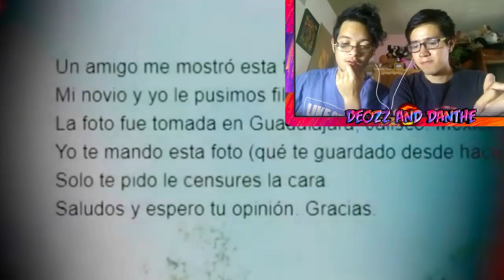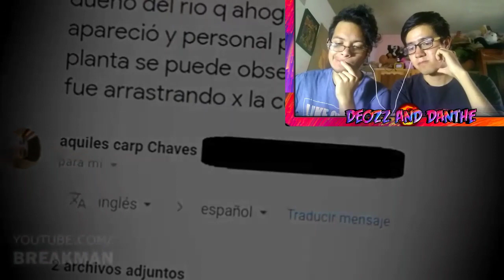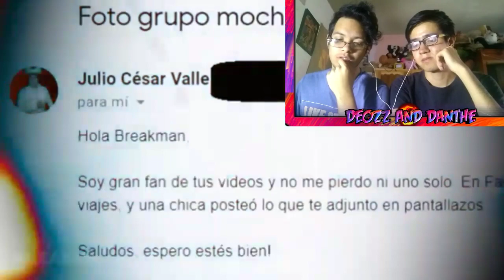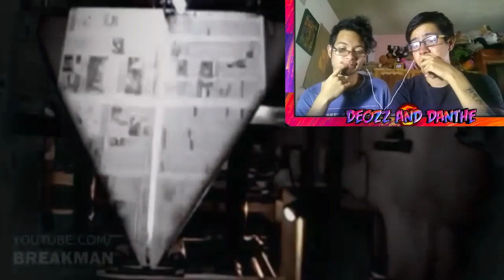Reaccionando A Las 6 Fotos Escalofriantes Que No Tienen Explicación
Espero que les haya gustado,regalenos su Like ya que la meta para subir nuestras anécdotas de Terror es llegando a los 10 Likes En Este Vídeo,apoyenos❤️